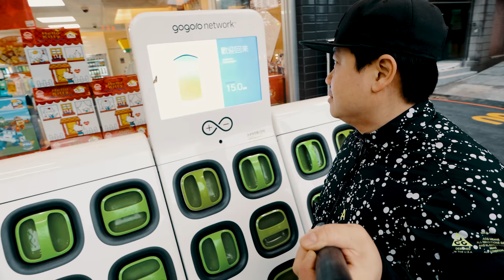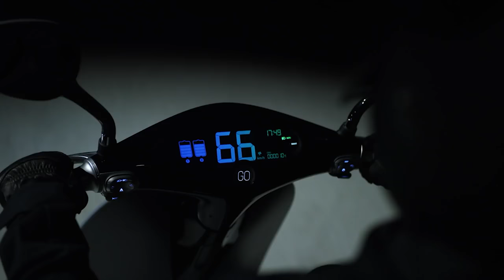Tesla of Electric Scooter? Impression of Gogoro S2! King Song 18XL and Taiwan Scooter Rides! _Hsiang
Episode 47- Is this the Tesla of Electric Scooter? Impression of Gogoro S2, King Song 18XL and Taiwan Scooter Culture!

My big trip of the year where I visit the (once) scooter capital world and I finally get to try out the Gogoro S2; so why is this electric scooter like no other and why its been compare to the mighty Tesla Motor? Well just take a peek underneath the seat!! And I get the chance to ride the streets of Taiwan on an King Song 18XL and finally live the dream of riding an EUC in a brand new city!

Helmets:
POC CORON for high speed rides
Bern WINTER WATTS for daily rides

Jacket & bags:
Recommended- Dainese Sports Guard

Video Gears-
GOPRO MAX- Updated version of the Fusion I use
GOPRO HERO7- Best action cam on the market
FeiyuTech WJ2X gimbal- Keep your cam level, super compact
Canon M6 Mark ii- Love my new upgraded Mirrorless!!